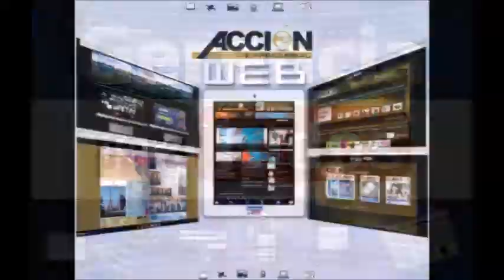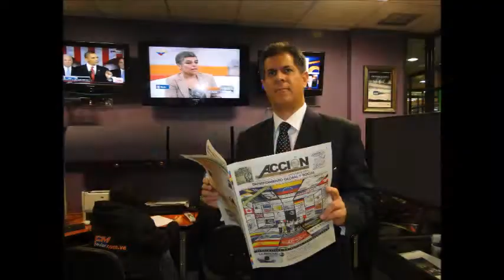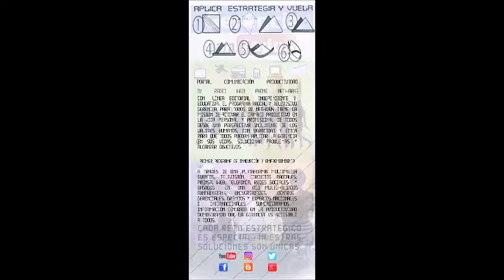GERENCIA 360 GPT22103